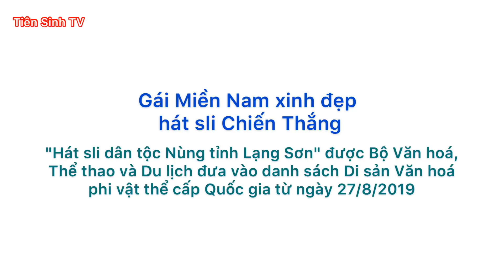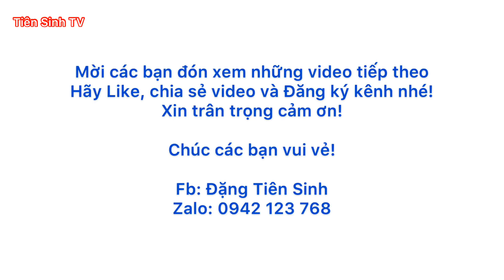Gái đẹp Miền Nam giao duyên với trai Đồng Đăng #1 | Tiên Sinh TV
* Mời các bạn cùng đến hội Háng Ví Chiến Thắng để ngắm các cô gái Nùng xinh đẹp, nghe các cặp trai gái Nùng Hát sli Lạng Sơn hay nhất mới nhất đẹp nhất cùng hò đối đáp và hát sli giao duyên tình tứ tại lễ hội này nhé.

hát sli hội chiến hắng
hội chiến tháng 20/3
hát sli lạng sơn
hat sli
hat shi
hat sli